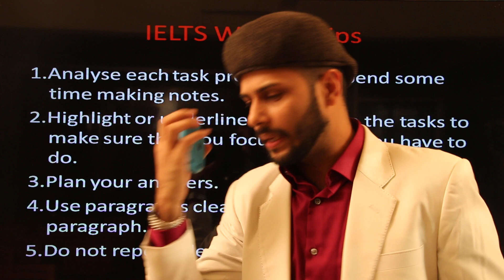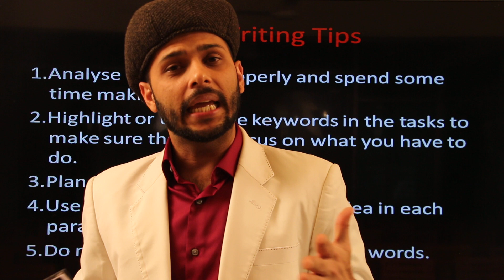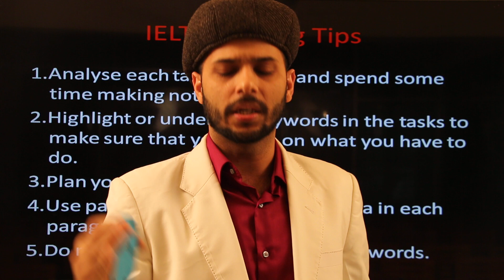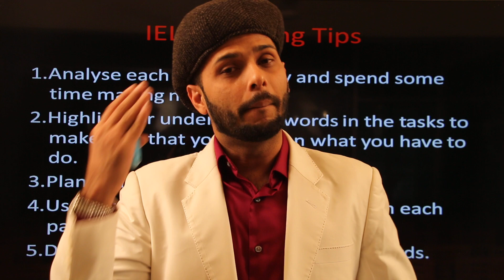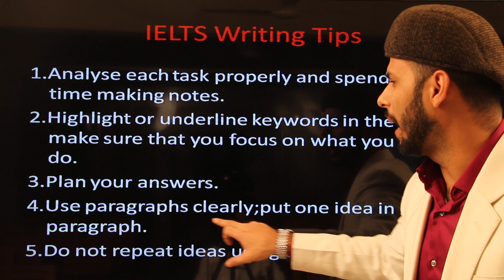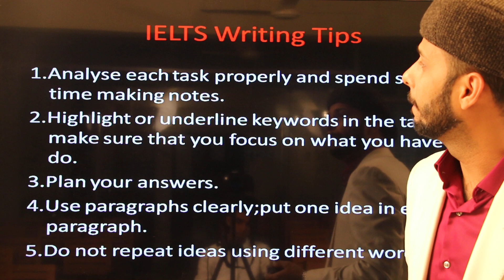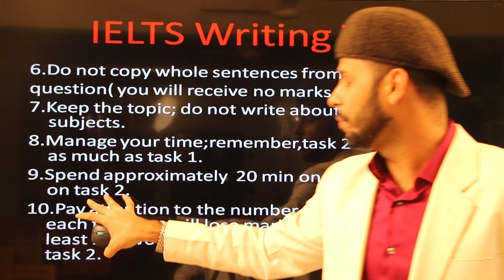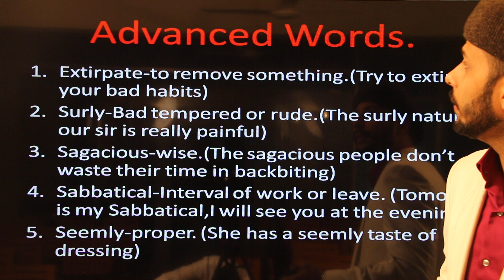IELTS Writing Tips.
description

hello,good folks!! here is my another video about some tips for your IELTS writing tasks.

The courses we provide:
IELTS,
SPOKEN,
Language Club (L.C),
Mock tests,
Personal IELTS
Personal SPOKEN
Preschool

We are here:
Mirpur 11,opposite to probe cinema hall,besides APEX.One bank building 4th floor.